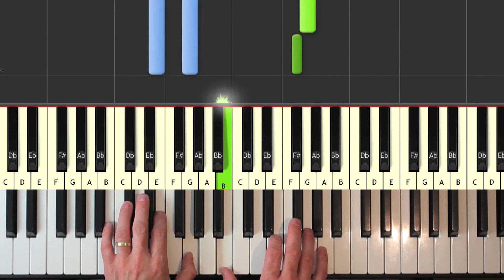Last Christmas - Wham - Piano Tutorial Easy - How To Play (synthesia) - Christmas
Last Christmas - Wham -  Easy piano tutorial  - learn how to play Last Christmas - Wham in an easy beginner piano lesson with synthesia.

 Christmas piano tutorial.